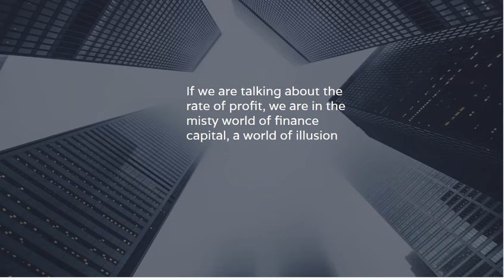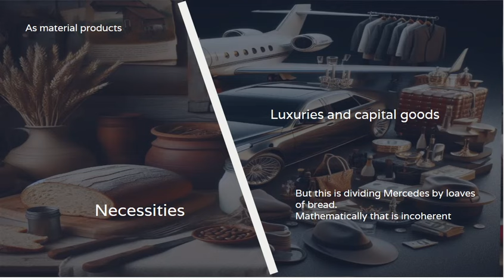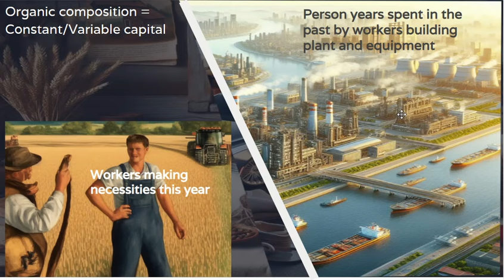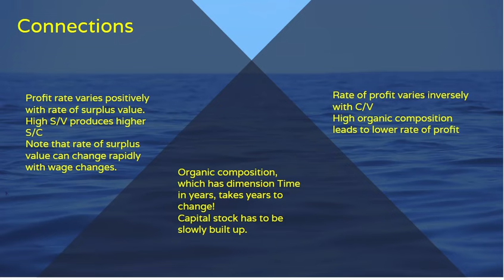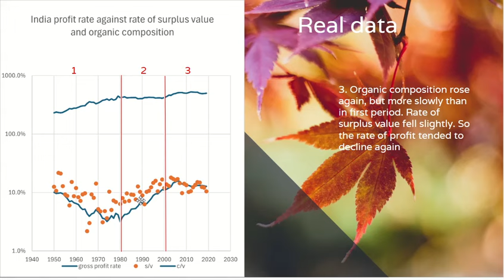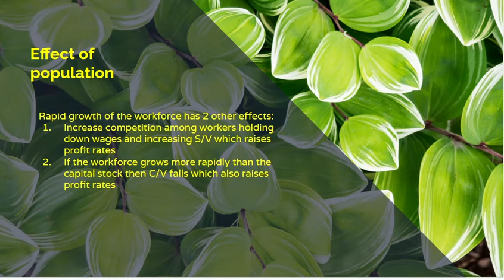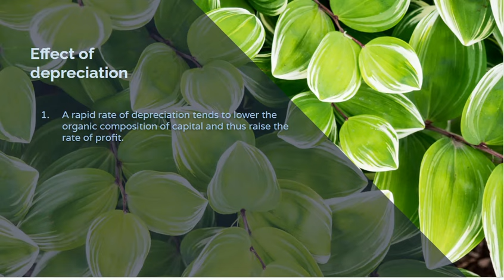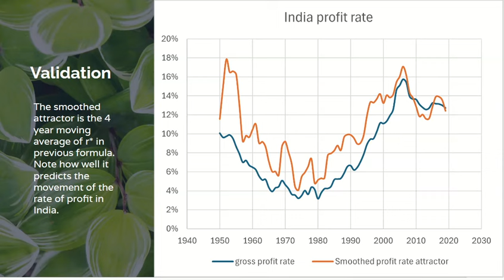India and the rate of profit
A video of a lecture for people from the CPI(M) that I was asked to do on the 27th Jan 2024 analysing the trends of exploitation and profit rates in India.